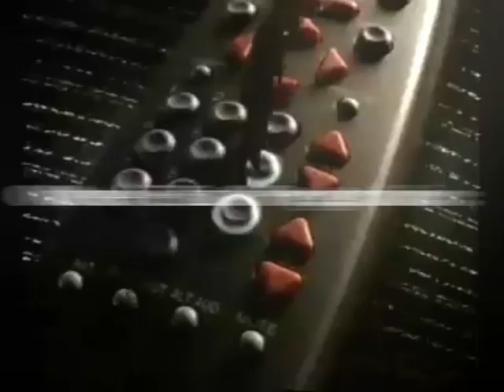013 Gastronomía Dvds Cocina Divertida Reacción En Cadena Alfonso Cadena